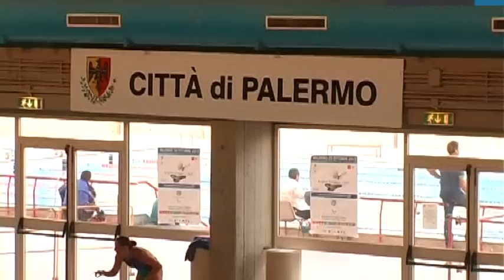Furto da 17 mila euro nella piscina comunale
Approfittando delle feste dell'Epifania alcuni giovani sono entrati nella piscina comunale. Hanno danneggiato l'ingresso. Hanno fatto il bagno il piscina e dopo avere buttato una bicicletta di un custode nella vasca hanno iniziato a rovistare nei cassetti della struttura. Qui hanno fatto una scoperta inattesa. Dentro un cassetto hanno trovato 17 mila euro.
Servizio di Ignazio Marchese
Montaggio di Simona Cardella